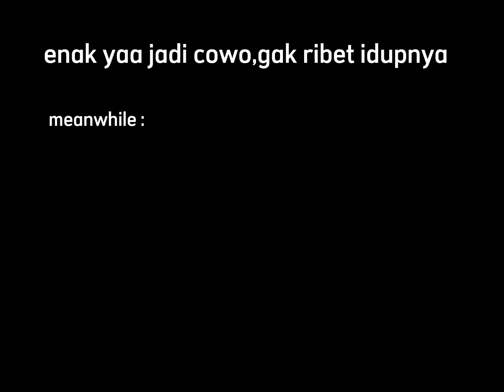when she said....